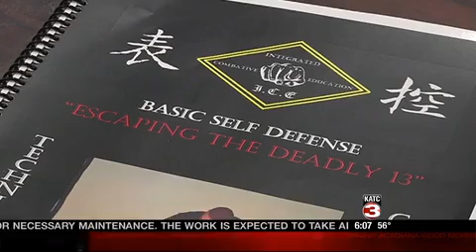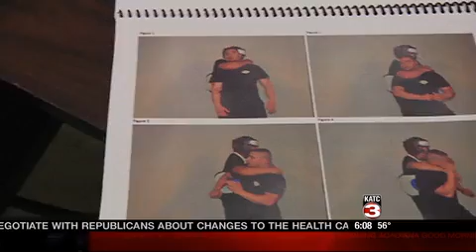Self Defense Class